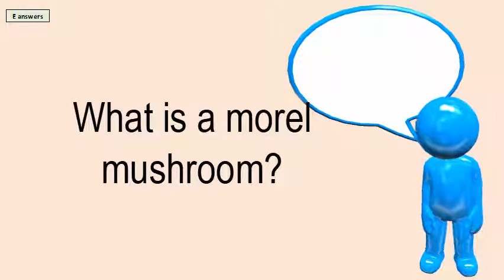What Is A Morel Mushroom?